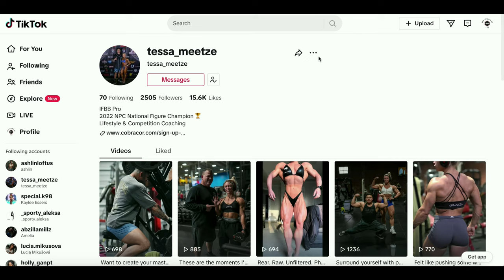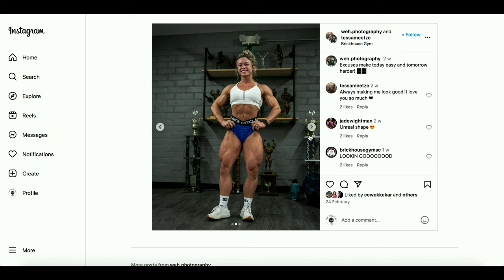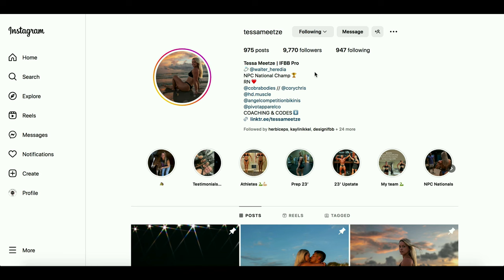Can you say SHREDDED?! The indomitable, Tessa Meetze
New talents of FBB: IFBB Pro Tessa Meetze from the USA.